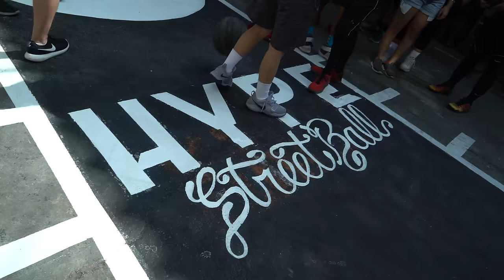Professor Wrecks Ankles in Philippines Hood